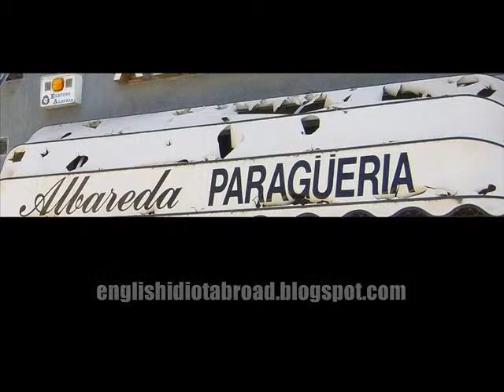Record Hailstorm! ¡Monumental Granizada en Vitoria-Gasteiz, Pais Vasco!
You don't get hailstones like these back home, not when it's 32ºC in the middle of summer!
Hundreds of cars were destroyed!

!Cientos de coches detrozado!